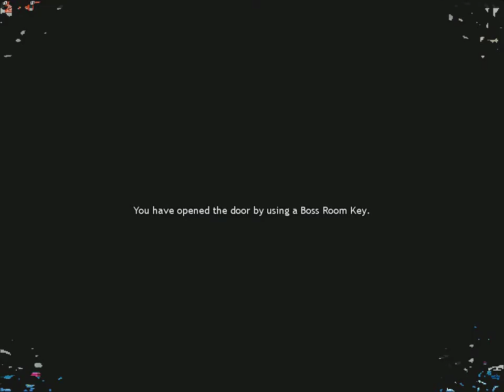Mabinogi - Generation 10 - Elatha RP Dungeon #2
This is the ending of the Incubus Elatha RP Dungeon from G10. There was no boss, just a cutscene when you open the boss room door. For those who are wondering, the dungeon is just a simple 3-Floor Ciar Intermediate. I'm not too sure about the storyline here, as I was half-asleep at th end of the dungeon XD (Sorry :[ )

Rutger of Alexina Server. Stalk me if you want. XD